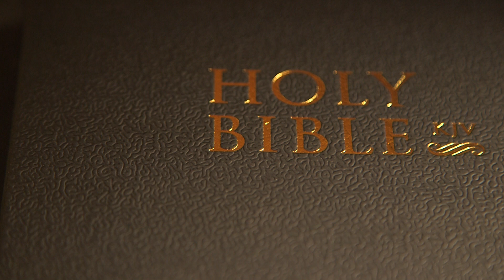Ezekiel Chapter 26 (Holy Bible KJV)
1-21 (Prophecies Against Tyrus)